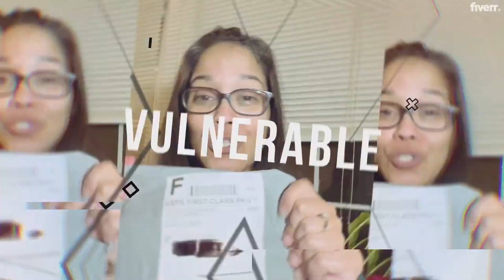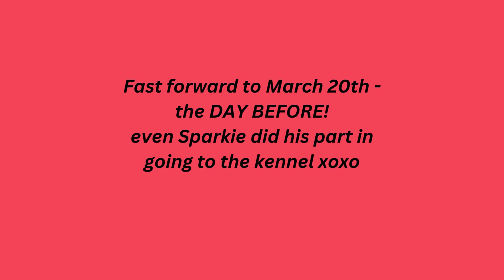Living donor kidney transplant surgery-I'm HOME or AM I?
There is a portion (around 4:09) where the footage gets a little warped. It's only a few seconds. Sorry about that!

This video is about my experience so far as a living kidney donor. I helped a stranger instead of my family member for various reasons. Continue to follow the journey for more updates. I promise, my editing will get better :).

Let's continue to share life experiences to help others help themselves pay it forward and live vs existing.  Life is a journey. God's got us all.